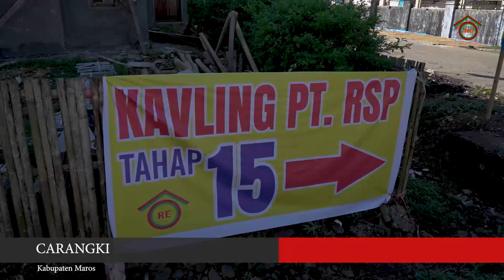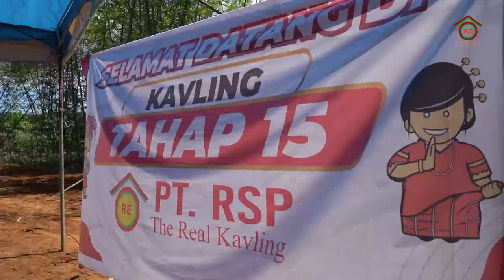TANAH KAVLING MERDEKA, LOKASI DEKAT INDORMARET KOTA CARANGKI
berisi tentang hiburan, bangunan rumah dan adat istiadat
- MERDEKA DARI HARGA MAHAL
- MERDEKA DARI ANGSURAN MAHAL
- MERDEKA DARI BUNGA ANGSURAN
- MERDEKA DARI AKSES JALAN
- MERDEKA DARI BANJIR
- MERDEKA DARI PONDASI BATAS
- MERDEKA DARI BIAYA AJB & ADMIN
- MERDEKA ANTAR JEMPUT CEK LOKASI